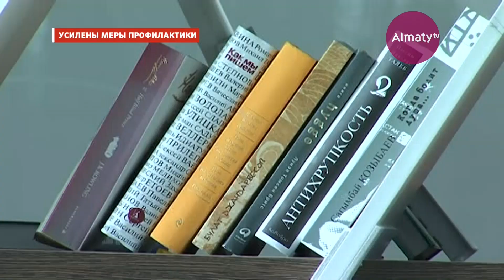Диас Ахметшарип о зараженных коронавирусом казахстанцах (эксклюзивное интервью)